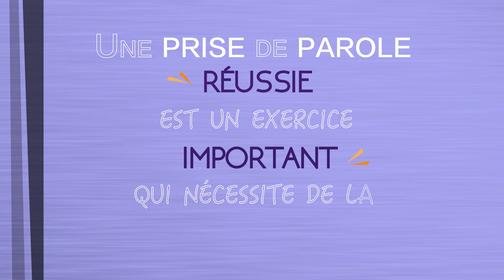Les clés d’une prise de parole face caméra réussie - Partie 1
Comment convaincre ? Comment construire un discours engageant? Comment être compris(e) et percutant(e)?